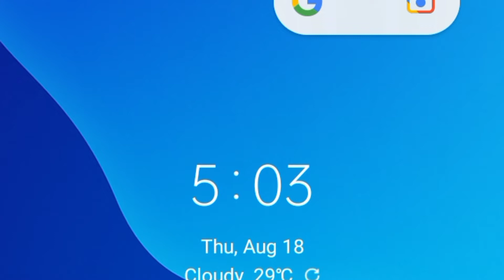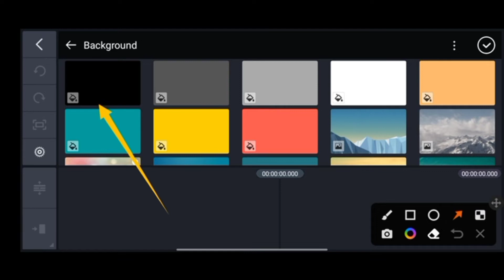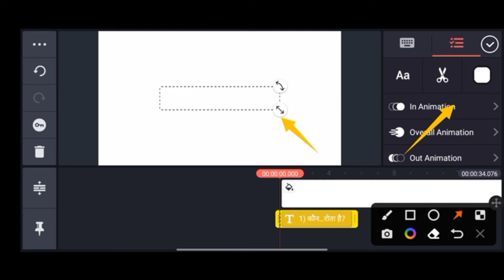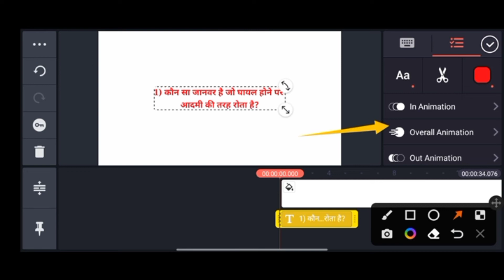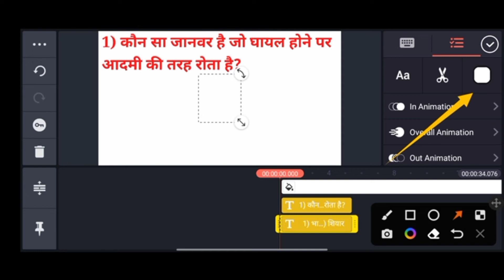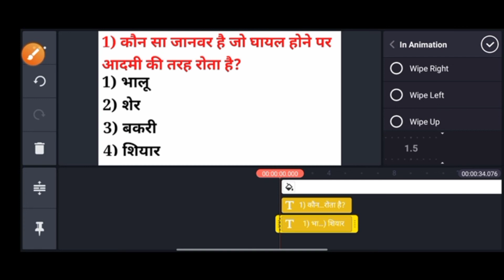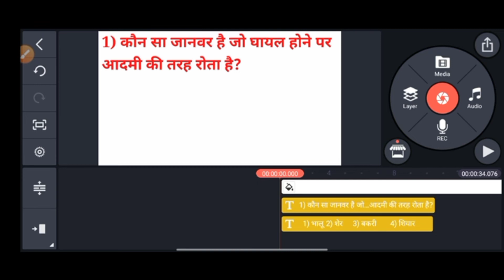Education वीडियो कैसे बनाए|| How To Make Education Video For YouTube.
Your Queries-

Virel Tech Boy
Virel boy
Tech boy video
Virel video
How to make educational videos for YouTube channel
How to make educational videos on mobile phone
How to make educational videos
Mobile se educational video kaise banaen
How to make educational video in kinemaster
How to make educational video on laptop How to make educational video in PowerPoint
How to make educational video in myviewboard How to make educational video on Onboard record
How to make educational videos for YouTube without
showing face
How to make educational videos with PDF
PDF se educational video kaise banaen mobile mein
How to create PDF in mobile phone
Mobile se PDF kaise banaen
How to make educational videos on white board
On board record full tutorial in Hindi
How to add slide in in white board
How to Edit educational videos
Educational video ko edit kaise karen
how to make educational video on mobile with timer
gk current affairs video kaise banaye mobile se
lecture video kaise banaye mobile se
gk video me timer kaise set kare
kinemaster se educational video kaise banaye
objective question ka video kaise banaye
quiz video kaise banaye
मोबाइल पर शैक्षिक वीडियो वीडियो कैसे बनाएं
educational videos kaise banaye
gk question video kaise banaye 17.gk video kaise banaye
kinemaster se teaching video kaise banaye
शैक्षिक वीडियो कैसे बनाएं
teaching video kaise banaye
learning video kaise banaye
educational video kaise banaen
educational